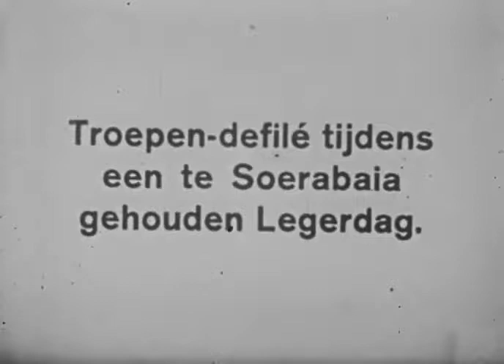Surabaya Tempo Dulu : Defile Pasukan Knil Dalam Rangka Perayaan Hari Tentara Di Surabaya.